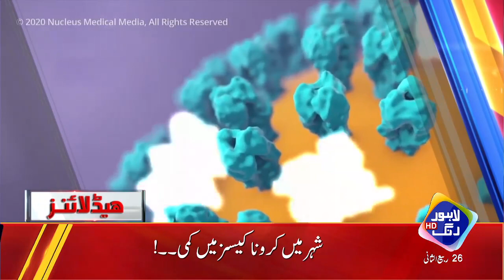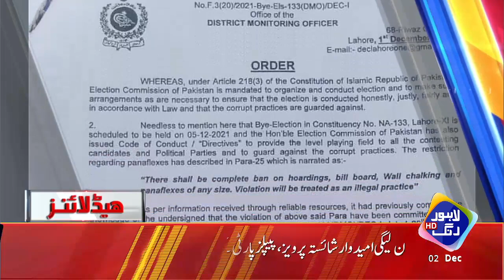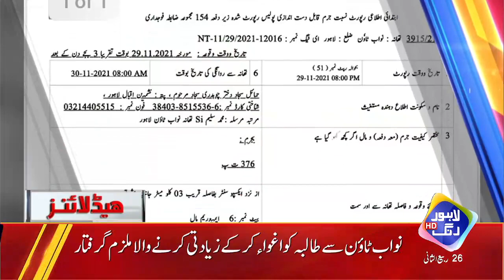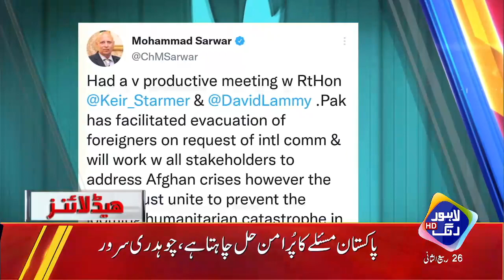Noon League Or PPP Khofzada | Headlines 03 PM | 02 December 2021 | Lahore Rang